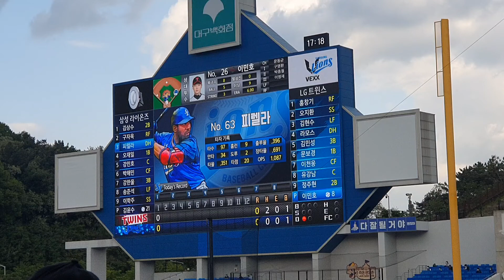삼성 라이온즈 | 호세 피렐라 응원가 | 대구삼성라이온즈파크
2021.5.1  vs LG